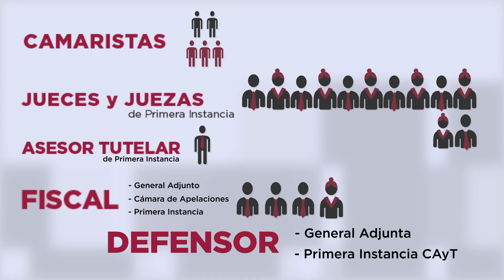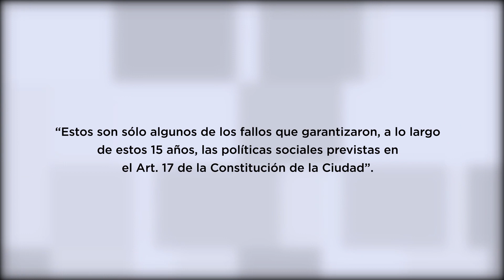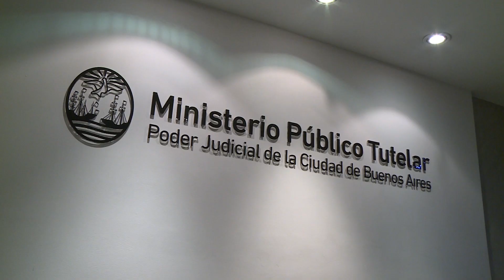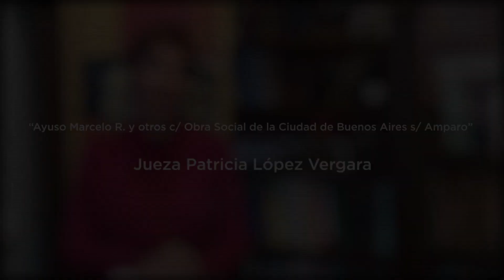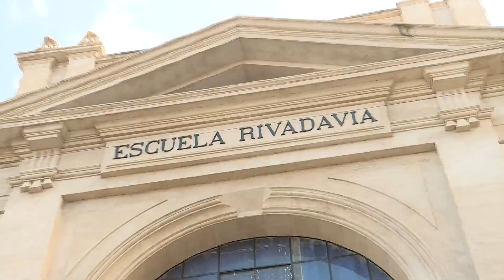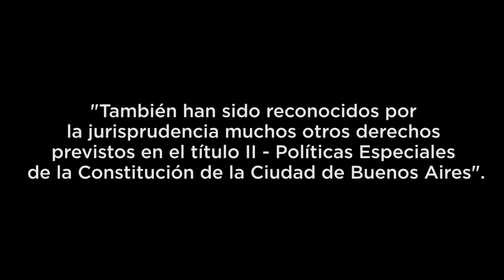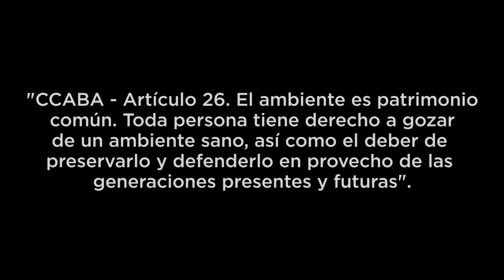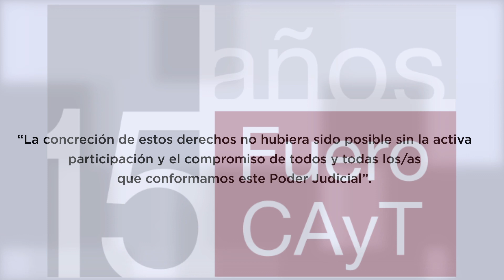Se celebraron los 15 años del fuero Contencioso Administrativo y Tributario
Con la presencia de magistrados, funcionarios y empleados de la Justicia porteña, el Consejo de la Magistratura celebró, el viernes 2 de octubre, la “Jornada Conmemorativa de los 15 años del Fuero Contencioso Administrativo y Tributario de la Ciudad Autónoma de Buenos Aires”.
“En estos 15 años se ha construido una historia y se ha producido la posibilidad de contar con un Estado de la Ciudad que debe atender a las cuestiones consagradas en los derechos”, sostuvo el Presidente del Consejo, Juan Manuel Olmos. Dirigiéndose a los magistrados y actores judiciales que colmaron el salón Gaudi del Hotel NH City, señaló que “todos han trabajado para que esta Justicia impulse muchísimos más derechos para aquellos que viven en la Ciudad de Buenos Aires”.
Por su parte, la Vicepresidenta del Consejo y Jueza, Alejandra Petrella expresó su orgullo y agradecimiento por tener la oportunidad de “formar parte de una justicia con identidad propia”. “Para entender cuál es el significado en el plano social de la consolidación del Poder Judicial, no deben perderse de vista dos características que han signado ese proceso a lo largo de estos quince años: la lucha y el compromiso”, detalló y explicó que “la lucha significa, para quienes formamos parte de la construcción de una magistratura nueva, un mandato que nos excede a nosotros mismos: bajar a la realidad social y a sus demandas, un Poder Judicial que pudiera enarbolar la bandera de los nuevos derechos propuestos por la Constitución de la Ciudad”. Finalmente agregó: “Todas esas luchas, que con el paso del tiempo se han ido convirtiendo en conquistas, han sido posibles gracias al indeclinable compromiso de todos y todas las que comprendimos que la Justicia debe asumir sin pretextos su rol como parte del Estado”.
Durante la Jornada, se homenajeó al primer presidente del Consejo, Juan Octavio Gauna y al secretario de la Comisión de Selección de Jueces, Juezas e Integrantes del Ministerio Público, Guillermo López. Asimismo, se brindó un reconocimiento a los agentes, funcionarios y magistrados que se desempeñaron de modo ininterrumpido en el fuero Contencioso, Administrativo y Tributario.
“Lo que se he hecho me parece formidable”, planteó Gauna tras recibir su distinción. Y afirmó: “El camino a seguir será luchar como siempre por respetar los derechos de la Ciudad de Buenos Aires”.
Muchos de los presentes compartieron también sus experiencias respecto a la creación y la labor de esta justicia. José Osvaldo Casás, juez del Tribunal Superior de Justicia, destacó que el que se cumplan 15 años del fuero constituye “un hito trascendente, en tanto que su creación significó tener una justicia que lucha contra las inmunidades del poder, que es una justicia contenciosa: ése es el fundamento mismo del Estado de Derecho”.
Por su parte, Esteban Centanaro, primer presidente de la Cámara del fuero y quien actualmente la preside, subrayó que el Contencioso “ha sido siempre garante de los derechos y se ha mantenido claramente independiente de los distintos gobiernos, tratando a través de sus fallos de hacer realidad el ideal de justicia”. Por último, destacó al Consejo “por trabajar para que sea ésta una justicia bien dotada, bien ubicada y conocida entre los especialistas”.

02/10/2015